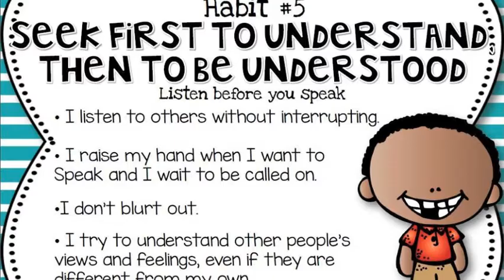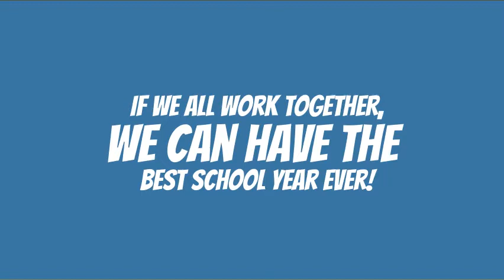Hawk TV 1 5 22 - Day 2